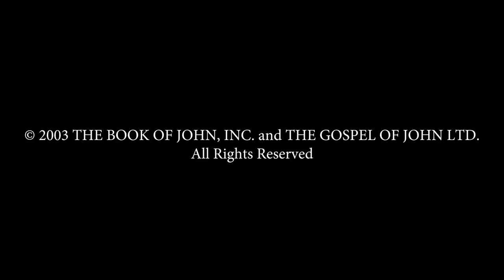Indonesia - YOHANES! JESUS IS LORD TO THE GLORY OF GOD OUR FATHER! Genesis To Revelation! HD(36)